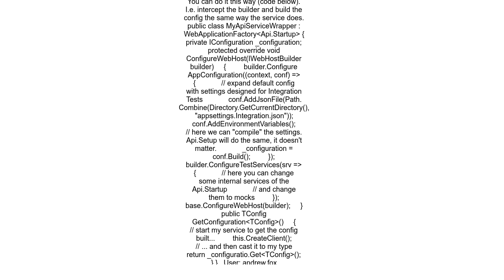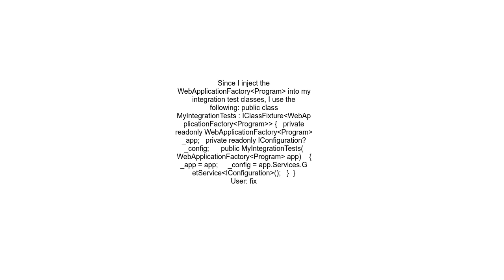How to get Configuration from WebApplicationFactory